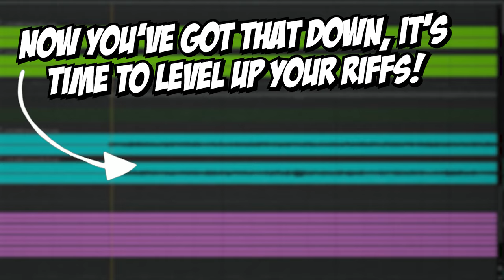How To Write A Song: The Easiest Way To Make A Killer Emo Chorus